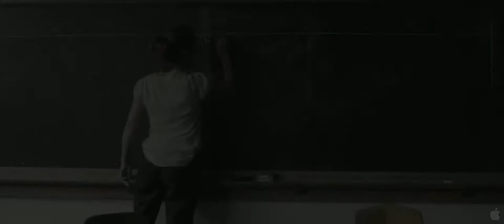Future Weather (2013) - Official Trailer ᴴᴰ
Future Weather Trailer HD 2013

In theaters: February 22nd, 2013

Synopsis :
Lauduree (Haney-Jardine) is a 13-year-old loner passionate about nature and worried about global warming. Greta (Amy Madigan), her grandmother, is a fiery nurse jaded by alcohol and disappointment. When Lauduree is abruptly abandoned by her dreamer single mom (Marin Ireland), she decides to take survival into her own hands, forcing her and Greta to rethink their futures. Featuring outstanding performances by Amy Madigan (Field of Dreams, Gone Baby Gone), Lili Taylor (Say Anything, Six Feet Under), William Sadler (The Shawshank Redemption, The Green Mile), Marin Ireland (Revolutionary Road, Rachel Getting Married) and newcomer Perla Haney-Jardine (Kill Bill Vol. 2, Spider-Man 3), Future Weather is a coming-of-age drama about saying goodbye to what we love and leaping into the unknown.

Director:Jenny Deller
Cast:Perla Haney-Jardine, Amy Madigan, Lili Taylor, Marin Ireland, William SadlerWriters:Jenny DellerRun Time:100 minutes